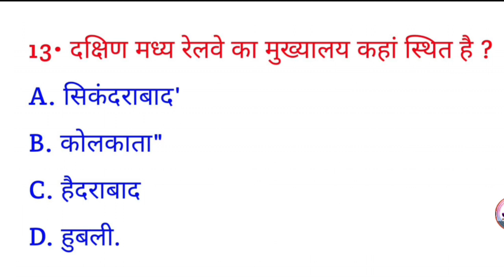दक्षिण मध्य रेलवे का मुख्यालय कहां स्थित है? || dakshin madhya railway ka mukhyalay kahan sthit hai